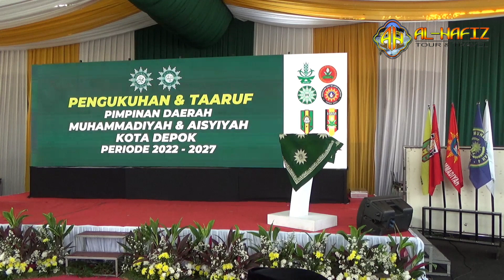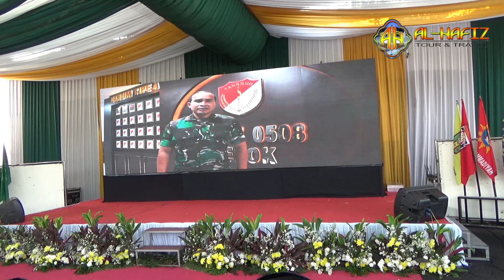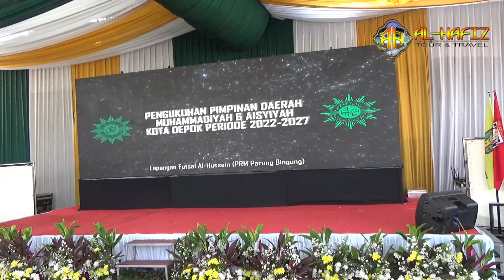Prosesi Pengukuhan PImpinan Daerah Muhammadiyah dan Aisyiyah Kota Depok Jawa Barat Periode 2022-2027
prosesi pelantikan,pelantikan dan pengukuhan dpc iwapi dumai,pelantikan dan pengukuhan pengurus organisasi,pelantikan pengurus organisasi,proses pelantikan pengurus organisasu,pelantikan,tata cara pelantikan yang baik dan benar,pelantikan dewan ambalan,pelantikan pewrangkat desa,kegiatan pelantikan pengurus organisasi,pelantikan osis,pelantikan pengurus komunitas,susunan acara pelantikan pengurus organisasi,acara pelantikan kepengurusan organisasi